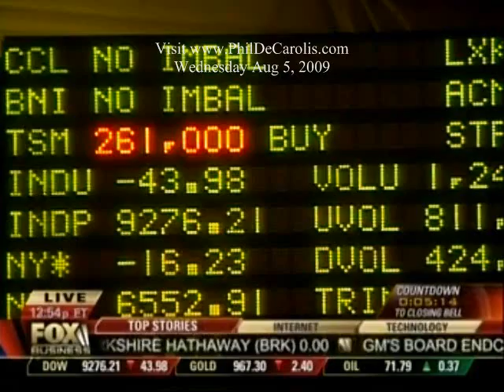8/5/2009 Part 3/3 Countdown To The Closing Bell: Keeping Up With Clunkers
to sign up for my free weekly newsletter that includes Economic and Real Estate updates or for more Peter Schiff videos and real estate advice from an experienced Investor/Realtor. Let me help you protect and grow your wealth NOW before it is too late. Contact me right away for a referral to my own personal broker with Euro Pacific Capital that can advise you on the purchase of precious metals (Gold, Silver, etc..), Commodities And/Or Foreign Dividend paying stocks to hedge against rising prices and your loss of hard earned wealth. Join me in preserving your savings so that we can utilize our retained purchasing power to purchase Discounted/Cash Flowing California Real Estate Assets at the bottom of this downturn for pennies on the dollar.